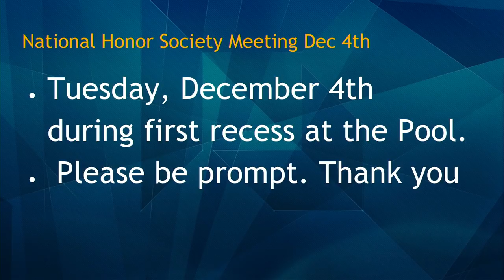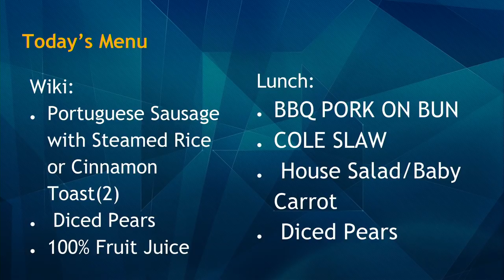11/29/2018 KVIKS Bulletin